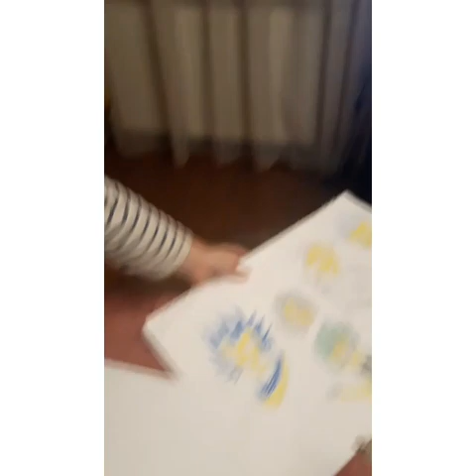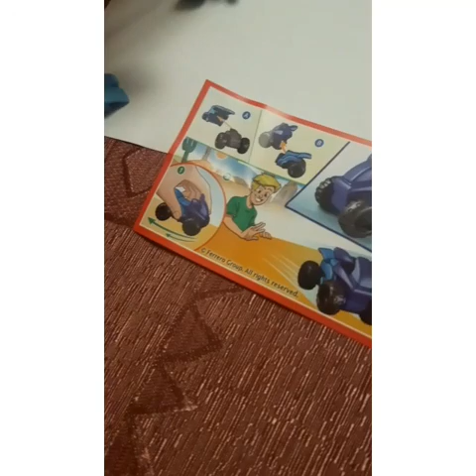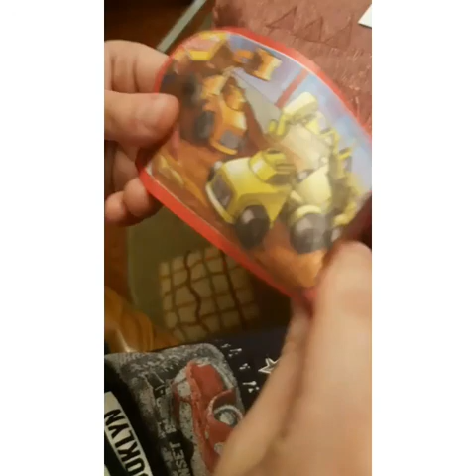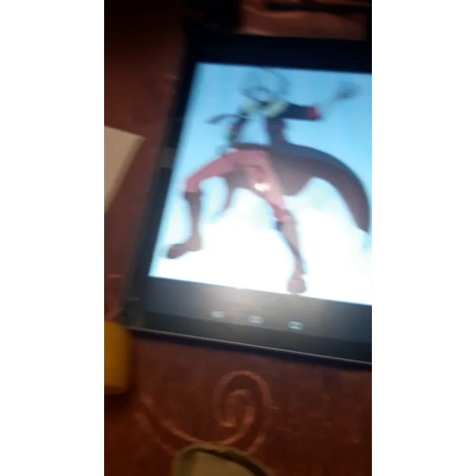Piešiu Salamander beyblade burst | atidarinėjame kinder surprise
Sveiki! Šiame video Edvinas piešia Salamander iš beyblade burst! Ir mes atidarėm kinder surprise, o ką gavome jus pamatysite šiame video.
Geros peržiuros!